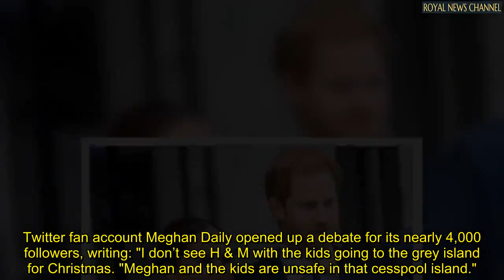Royal Family LIVE Meghan and Harry urged to avoid 'grey island' UK this Christmas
MEGHAN Markle and Prince Harry are being urged to avoid travelling to the UK over the festive season by Sussex fans online.